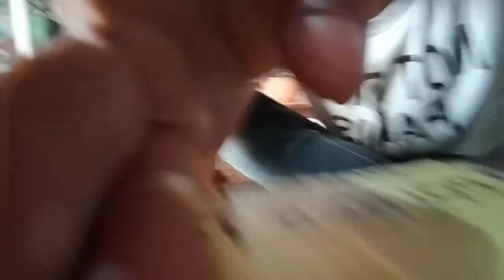Jailin MAK gua saat tidur SIANG nya!!! wkwk😂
Absurt kreasi dikit pun durhaka wkwk